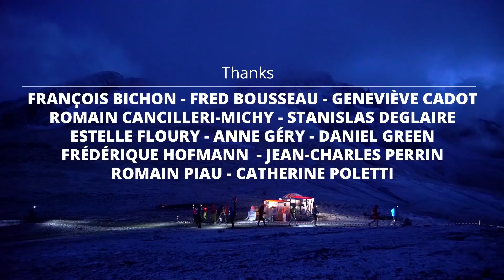Ultra Trail Mont Blanc 2017: Video officielle / Official video / Video oficial. By UTMB